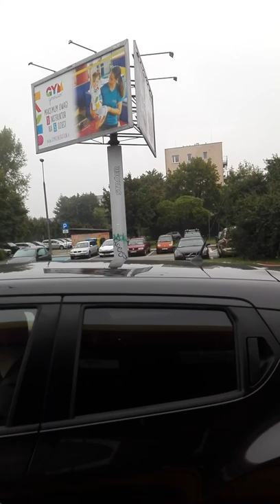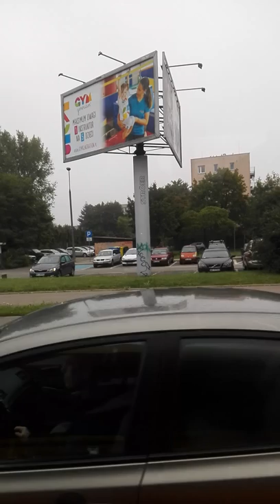Warszawa, Autobus E-2, Przystanki Mangalia - Dolna. HD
Warszawa, Autobus E-2, Przystanki Mangalia - Dolna.